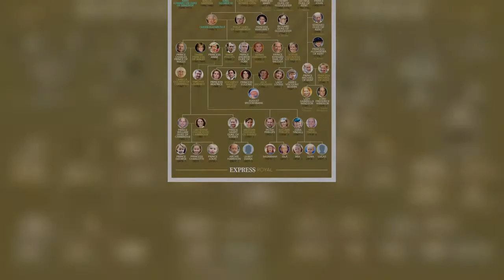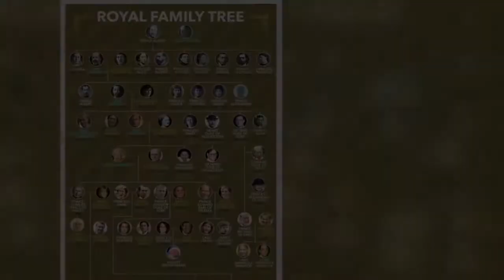James, Viscount Severn to take on 'high-profile role' amid absence of Harry and Meghan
As his older sister recently took centre stage in the acclaimed BBC documentary "Prince Philip: The Royal Family Remembers", young James Viscount Severn, 13, might be on the verge of a new royal career too. Until recently, the teenager attended Eagle House School near Sandhurst and has only made a few public appearances for royal weddings, Trooping The Colour and a royal visit to South Africa with his parents and sister. During one of his last royal outings, the whole family went litter picking on a Southsea beach last September, being photographed with garbage bags and graber tools in hand. In a recent interview, his mother Sophie Wessex portrayed him as an “outdoorsy” child even during qu  ...